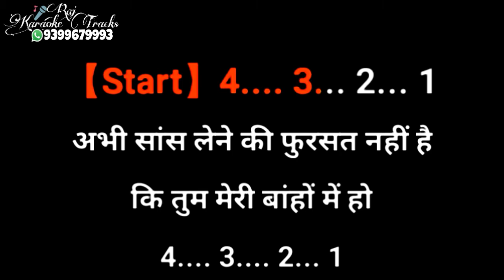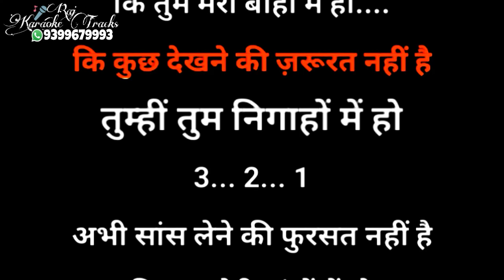Abhi saans lene ki fursat nahi hai karaoke with female vocals_jeet_sonu nigam